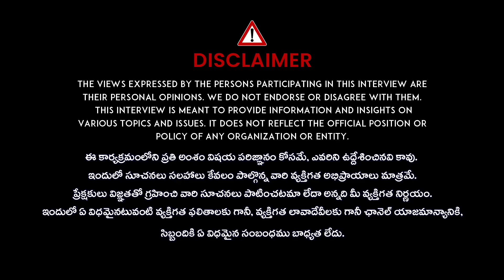చిప్స్ తింటున్నారా..? ఐతే జాగ్రత్త..! Disadvantages of Eating Chips || Side Effects of Eating Chips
Disadvantages of Chips